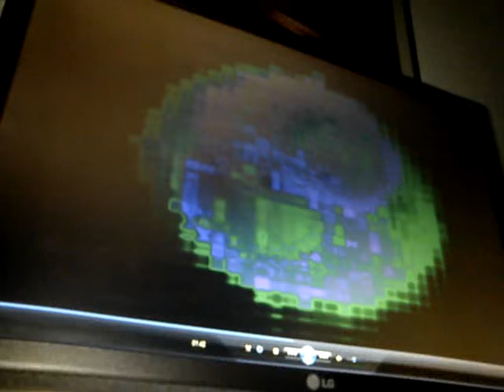BionikLabsTV with Roy Eldridge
Video of Roy's ' Shoe Shine Boy 'I couldn't find on the internet or youtube